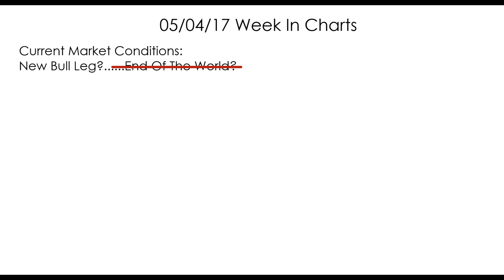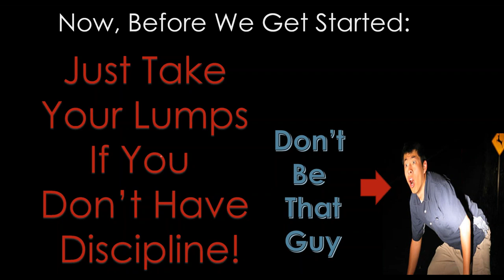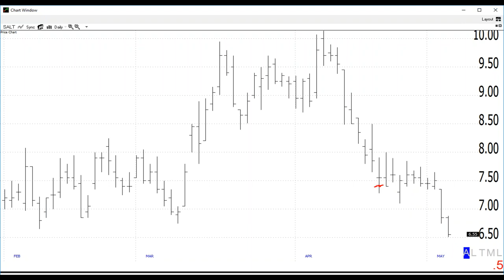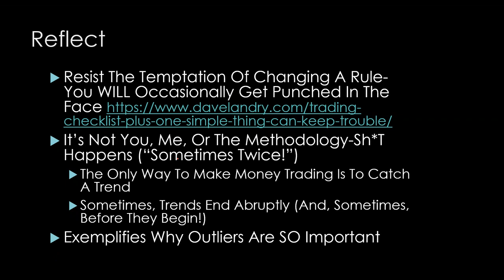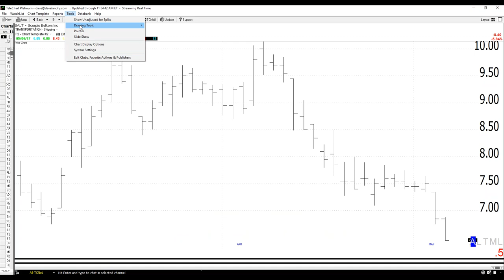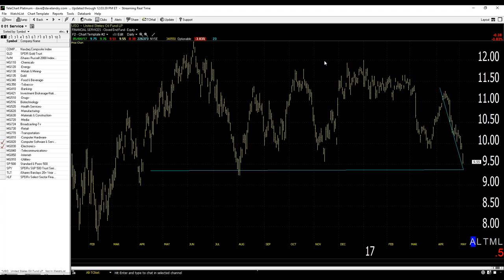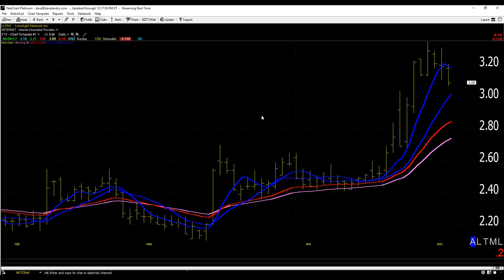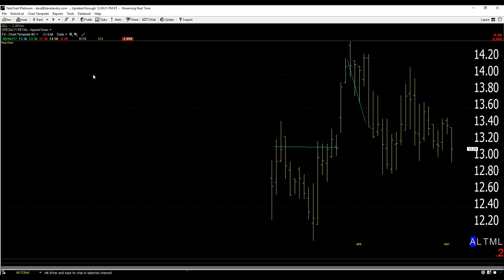05/04/17 Dave Landry's The Week In Charts-What To Do When The SHTF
Dave lectures on trading/answers your trading questions and analyzes your stock picks. In this episode, he focused on damage control-what you should do when the SHTF on a trade. He also continued his discussion on following the trading plan and when should buy IPOs.